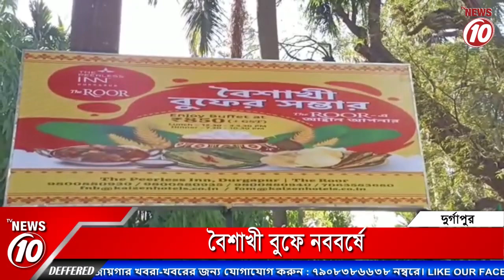বৈশাখী বুফে নববর্ষে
বৈশাখী বুফে নববর্ষে || TVNEWS10 ||